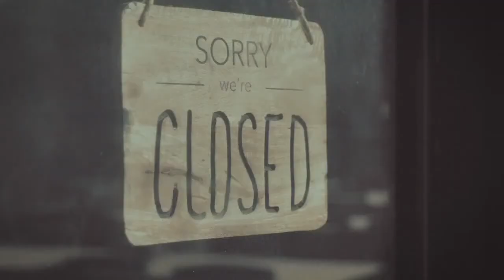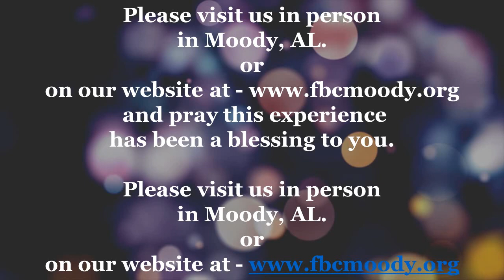2020/08/09 All Things New_NEW HOPE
All Things New: NEW HOPE
Luke 8:40-42, 49-56
Dr. Brad Moseley